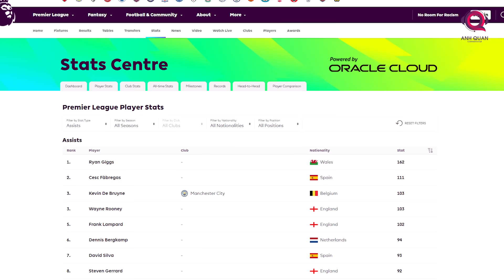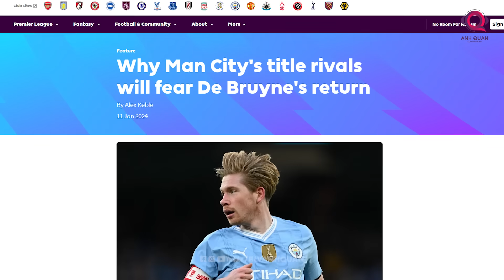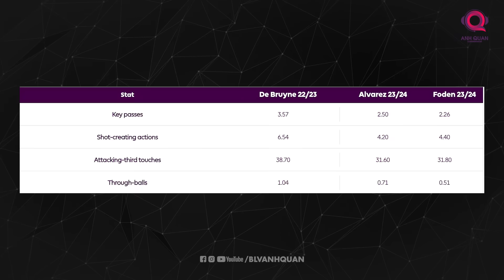BẠN ĐÃ THẤY SỰ HỦY DIỆT CỦA KEVIN DE BRUYNE CHƯA?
Phút 69, Bernardo Silva rời sân nhường chỗ cho cỗ máy sáng tạo của Manchester City, thứ vũ khí đã bị ngủ quên quá lâu rồi. Nhà kiến tạo số 1 ngoại hạng anh mang tên Kevin De Bruyne. Trên sân, các cổ động viên của The Citizens vỗ tay nhiệt liệt, trước tiên có lẽ là để chào mừng người hùng của họ quay trở lại sân khấu đã làm nên tên tuổi của anh chính là Ngoại Hạng Anh, sau là để, kỳ vọng rằng tuyển thủ người Bỉ sẽ tạo nên sự khác biệt cho trận đấu này.

Vừa vào sân, Kevin De Bruyne đã nhận trọng trách đá phạt ở khoảng cách 20m đến khung thành của thủ môn NEwcastle. Và dù pha sút phạt của DE Bruyne bóng không vượt qua được hàng rào, thế nhưng nó cũng đã bắt đầu một tình huống nguy hiểm, mà suýt nữa thì Alvarez đã có bàn thắng gỡ hoà sớm.

Thế nhưng, có lẽ là ông trời chưa muốn cho tuyển thủ người Argentina ghi bàn lúc đó, bởi lẽ, dường như ông đang muốn dành vị trí hào quang sân khấu cho một nhân vật khác, đó chính là Kevin De Bruyne.